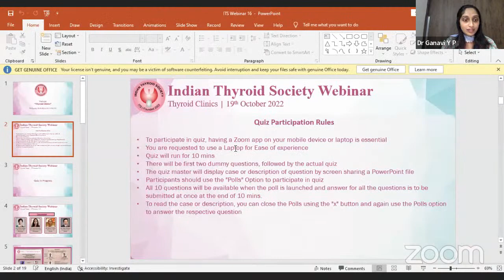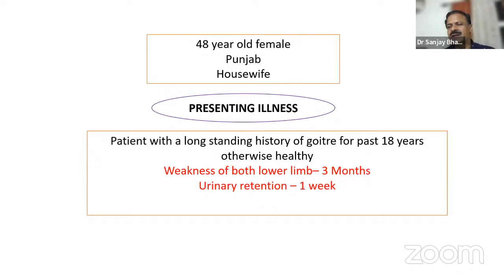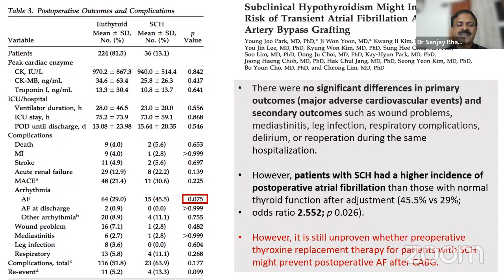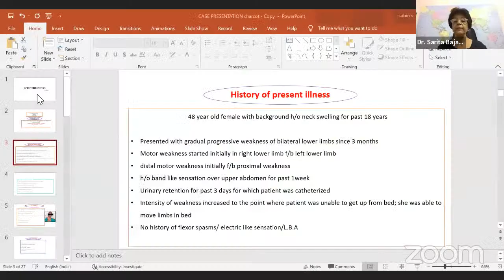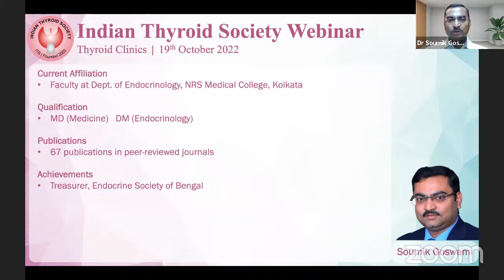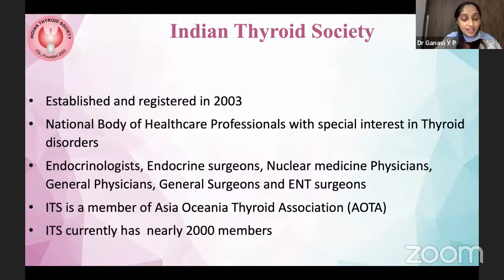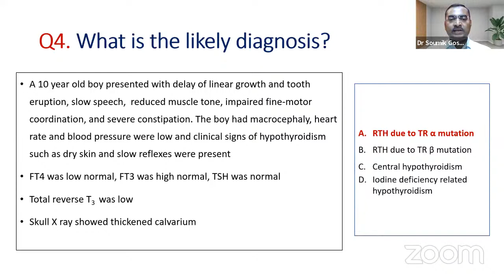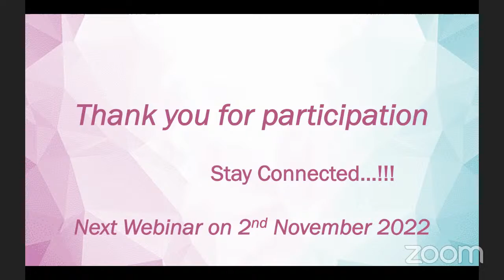Indian Thyroid Society - Wednesday Special "Thyroid Clinics"